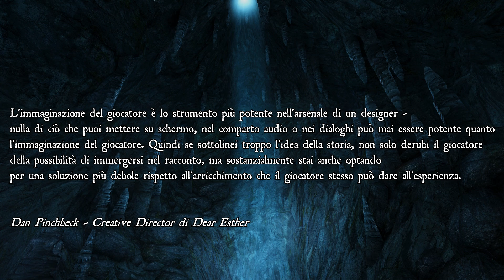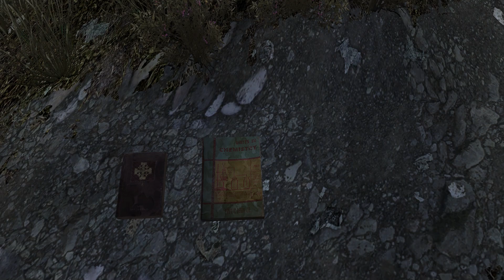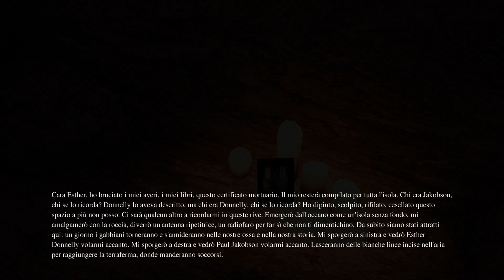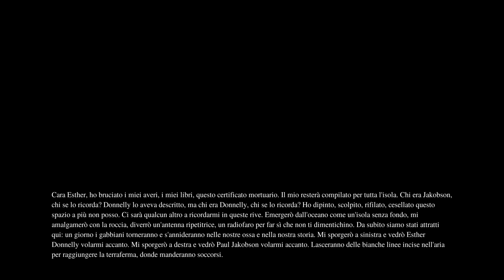Dear Esther: analisi di un capolavoro poetico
Video di riassunto, analisi e spiegazione della storia di Dear Esther, inclusi alcuni easter egg, segreti e significati.

Capitoli:

00:00 Intro
00:34 Immaginazione
03:56 Incidente e ossessioni
06:49 Indulgere in contraddizioni
12:46 L'isola ed il finale
17:32 Cara Esther